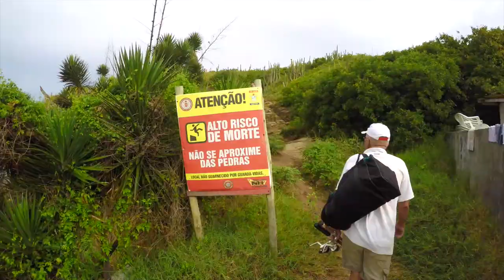TRAVEL VLOG: Armação dos Búzios, Brazil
Our family Holiday trip in December 2019